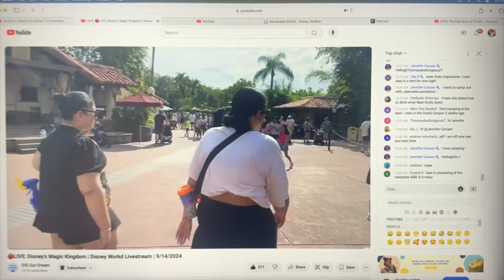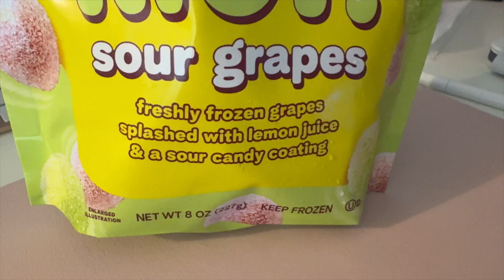DITL VLOG - could you get any more comfy/Starting over in Florida (day 4559)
Ash’s Etsy Store

See the latest Avon has to offer.  My Avon Store